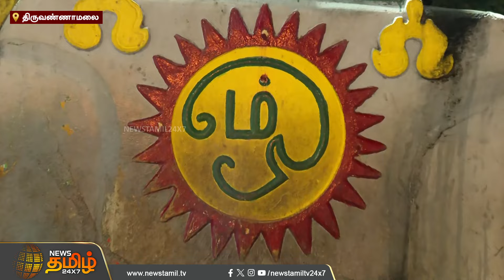தி.மலை கிரிவலத்தில் அலைமோதும் பக்தர்கள் கூட்டம் | Tiruvannamalai Girivalam | NewsTamil24x7